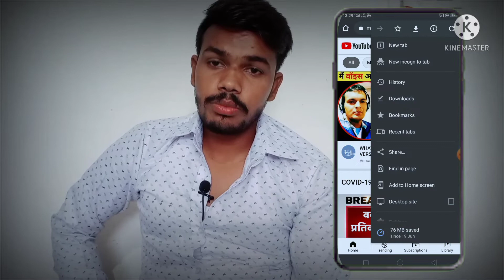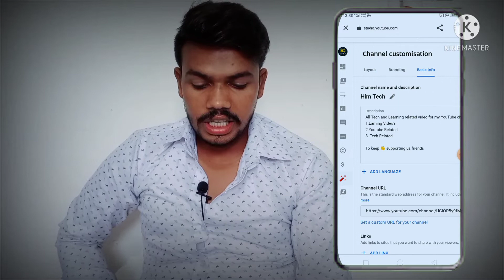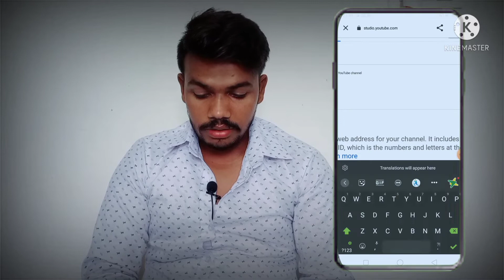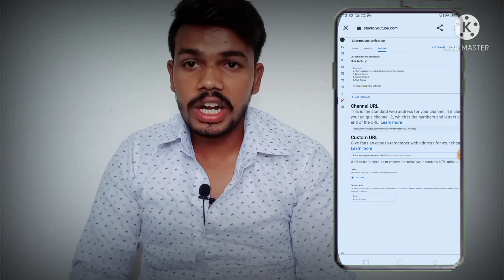Custom URL For YouTube Channel | How To Enable Custom URL On YouTube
Doston aaj ki is video me hum sikhne wale hai ki jab channel par 100 subscribers complete ho jate hai uske baad custom url kaise set karte hai apne youtube channel par jisse channel ki rank badhayi jaa sake aur aapka channel search list me sabse upar aa sake to is video ko full watch karna..🙏

Social media❣️

My Present Gears 2021😉

Sabse sasta tripod jo me use karta hun😃

Sabse sasta mic jo me use karta hun😃

Sabse sasta vlog tripod😃

My Future Gears🤫

Boya Bym1 mic
Digitek DTR 550LW
Mac Book
HP Laptop

Queries 🔍

how to set custom url
how to set custom url for youtube channel
how to set custom url in youtube
youtube channel ka custom url kaise banaye
channel ka custom url bnane se kya fayde hote hai
custom url se channel ki rank kaise badhti hai
custom url in youtube
custom url kaise set kare
custom url kaise change kare